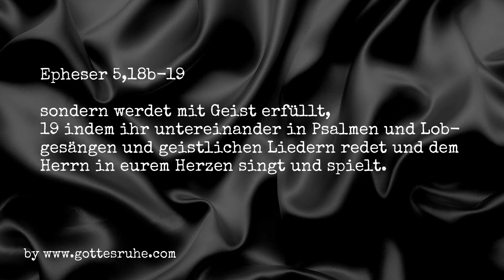BE-GEISTERND-Die Anbetung Gottes (17) [#0728]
Hängt die Anbetung und das "mit dem Geist erfüllt werden" zusammen? Entdecke die praktischen Auswirkungen und Kraftwirkungen in deinem Gebetsleben durch die begeisternde Anbetung Gottes.